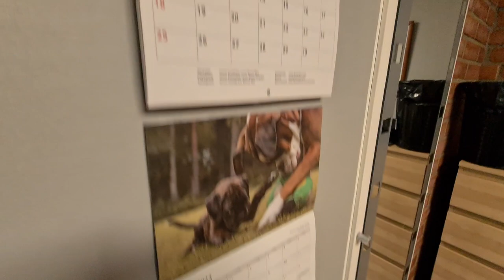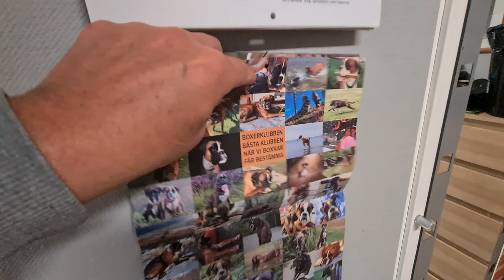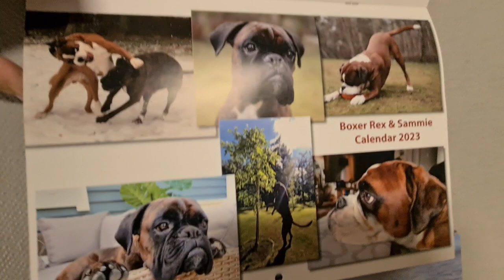Talking Boxer + Calendar Shift To July + Pig-Play + Show Off At The Very End Of Video. 😁